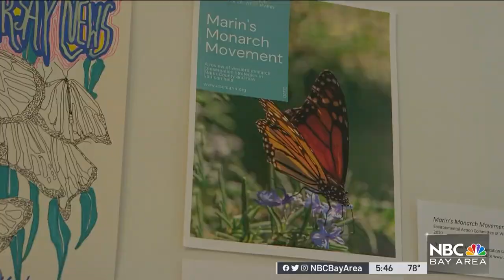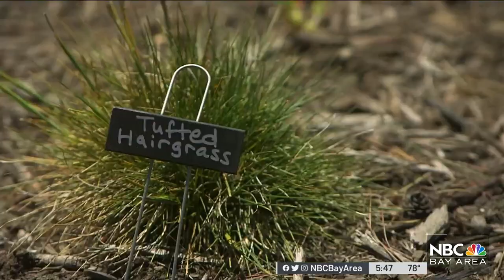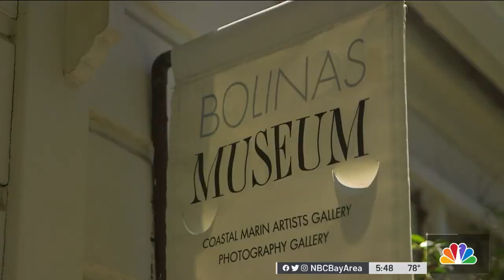Bolinas Rancher Works to Bring Back Monarch Butterflies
Last year, California saw a small rebound in its monarch butterfly population from the year before, when the population fell to dramatically low levels. With the state’s monarch population still in danger, a ranch in west Marin County hopes to aid their return.  Joe Rosato Jr. reports.